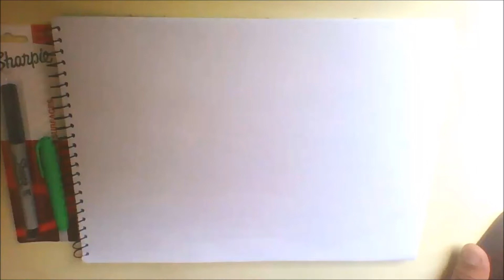Speed Drawing - ( Let's Draw The Hulk) - The Avengers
How to draw the HULK in color for KIDS